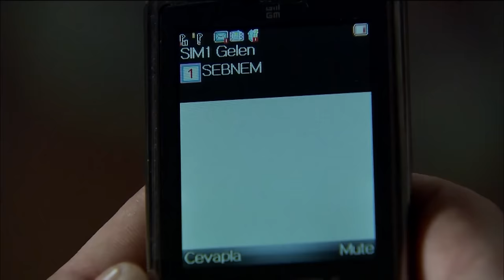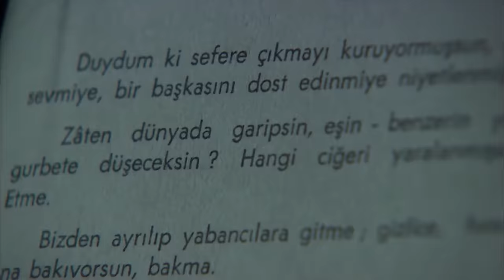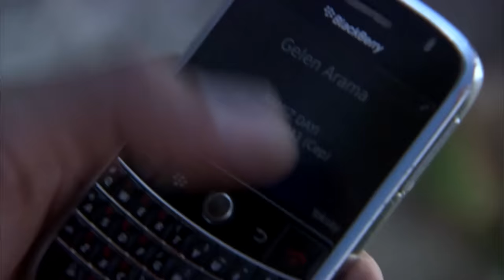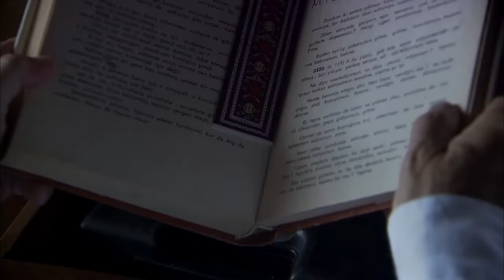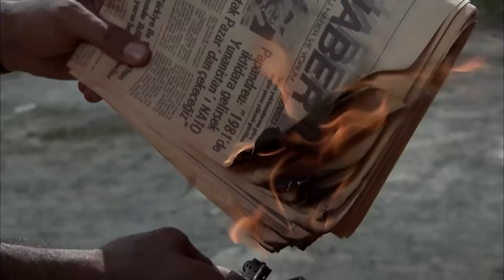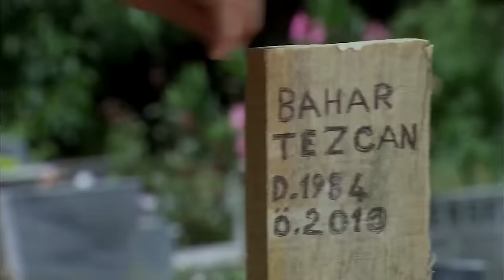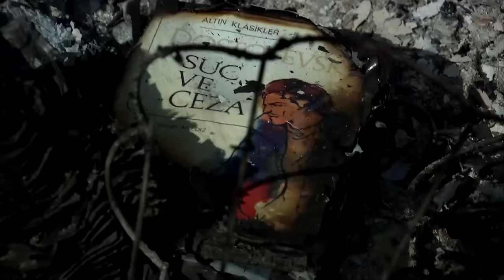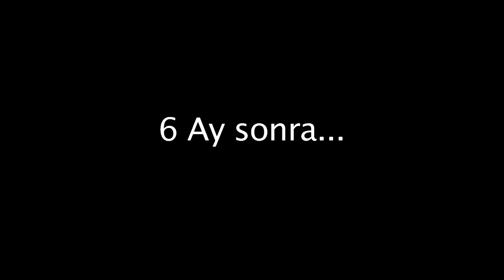Ezel 33. Bölüm | İkinci Hayat | Ultra HD 4K (1. Sezon Final)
Niye?..

Yapım: Ay Yapım
Yapımcı: Kerem ÇATAY
Senaryo: Kerem DEREN & Pınar BULUT
Yönetmen: Uluç BAYRAKTAR

Oyuncu Kadrosu:
Ezel: Kenan İMİRZALİOĞLU
Eyşan: Cansu DERE
Cengiz: Yiğit ÖZŞENER
Ramiz: Tuncel KURTİZ
Mümtaz: Beyazıt GÜLERCAN
Meliha: İpek BİLGİN
Ali: Barış FALAY
Bahar: Sedef AVCI
Tefo: Sarp Akkaya
Şebnem: Bade İŞÇİL
Mert: Kemal UÇAR